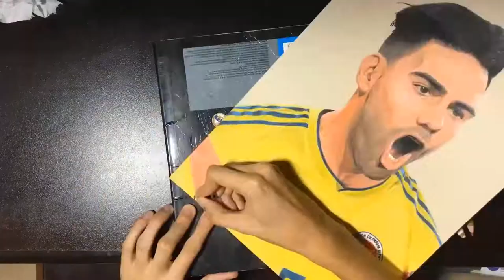Falcao García Drawing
Dibujo de Radamel Falcao García / Radamel Falcao García Drawing